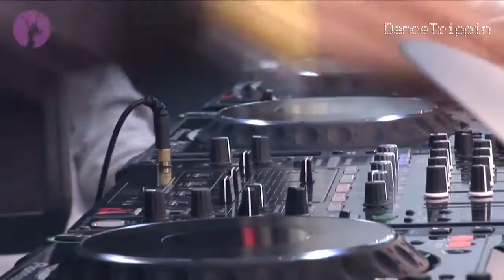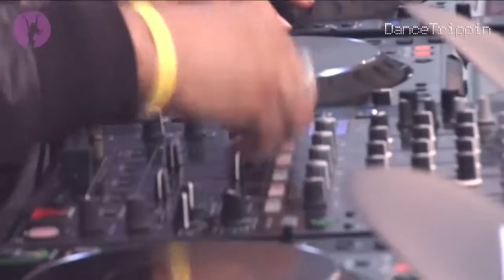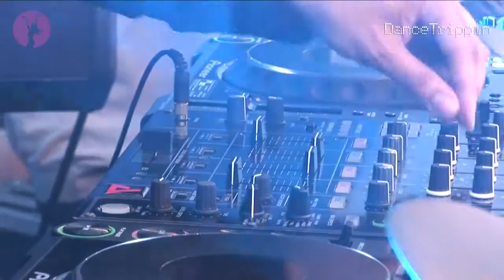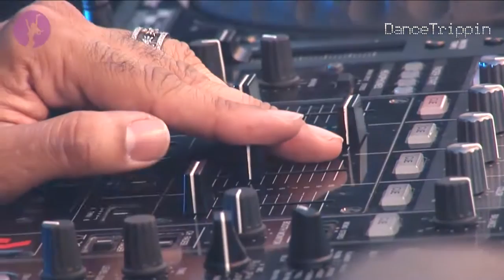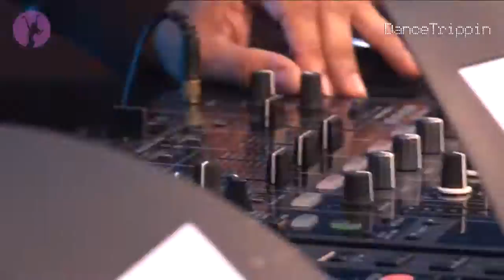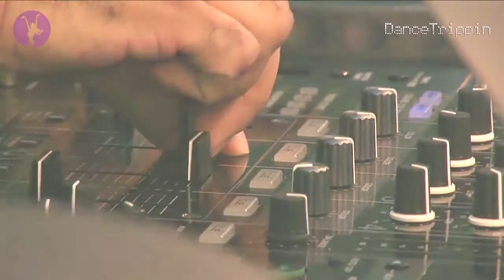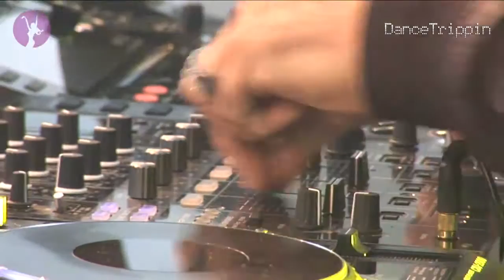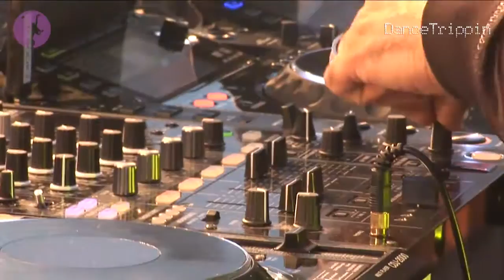DanceTrippins Best Of DanceTrippin TV